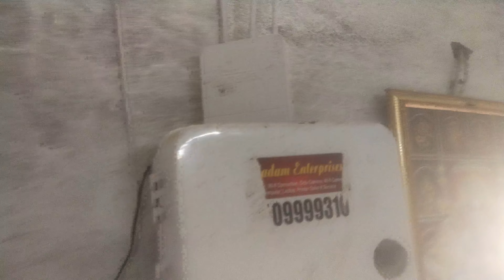जाली को वेल्डिंग भी कर दिया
नमस्कार किसान भाइयों मैं शुभम चौहान और कमलेश चौहान  आपका मेरे Youtube Channel Maadsab Poultry Farming पर स्वागत है, दोस्तों मैं इस चैनल पर कम लागत में कैसे EC पोल्ट्री फार्म का निर्माण किया जाय, और फार्म को संचालित किया जाय,

ओर EC पोल्ट्री फार्म के सारे Equipments मेरे पास मिल जायेंगे

1) जलवायु नियंत्रण कक्ष

2) निप्पल पेय प्रणाली

3) स्वचालित पैन फीडिंग

4) स्वचालित ईसी प्रणाली

5) सर्वोत्तम गुणवत्ता वाले पर्दे

6) स्वचालित अलार्म और सुरक्षा प्रणाली और फार्म निर्माण

शुभम कैलाश चौहान
समय सुबह 9 से 6 शाम तक

                मुझसे बात करने के लिए

 kelso gamefowl
 roosters crowing
  gamefowl breeding
  chicken farm
  hen
 rooster
 rooster tattoo
  gamefowl
  aseel murga

 केल्सो गेमफॉवल
  रोस्टर्स क्रोइंग
 गेमफॉवल ब्रीडिंग
 चिकन फार्म
 हेन
 रोस्टर
 रोस्टर टैटू
  गेमफॉउल
 असील मुर्गा
 got palan farm
 layer poultry farm
 poultry shed

  contract farming
  ib chicken
 ec farm
 new business idea
 poultry farm
 ec poultry farm income
  poultry vaccination
 bhadrak ec farm profit
  ec farm cost
 Indian Broiler
 Poultry Farming
 Desi murgi palan
 Ec poultry Farming
 desi murgi ka bacche
 kadaknath
 hatchery
 Murgi palan

 maadsab poultry
 low cost poultry shed
 khushi Poultry Vlogs
 ec poultry farm mein ऐसे लगाए insulation
 Maadsab poultry
 what is ec poultry farm
 poultry farm construction plan
 Poultry farming
 Poultry shed
 Poultry breeds
 Chicken farming
 Murgi palan
 Kombadi palan
 Poultry
 Desi
 murgi
 kombadi
 murga
 देशी
 कोंबडी
 Poultry chick's
 Gavran
 गावरान

 About video- इस वीडियो पर हम दिखा रहे हैं Ec poultry Farm , आप देखकर ब्रायलर मुर्गी के पालन ,कांट्रेक्ट फार्मिंग ,Ec poultry shed कैसे बनाए ,समझ सकते हैं यह वीडियो Maadsab Poultry Farm Village  Aakwi, block Mhow, District Indore Madhya Pradesh, का है.